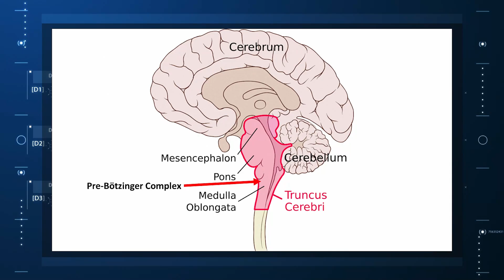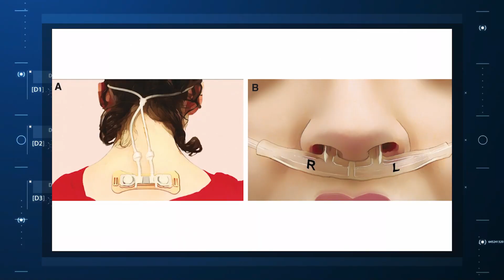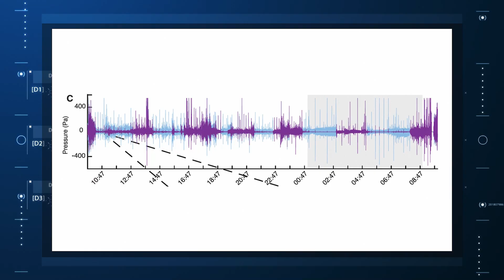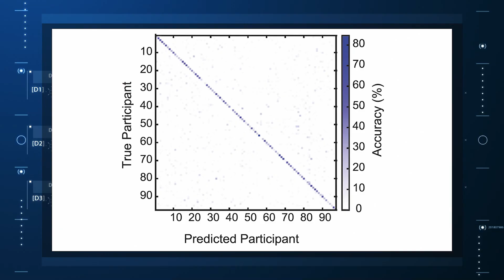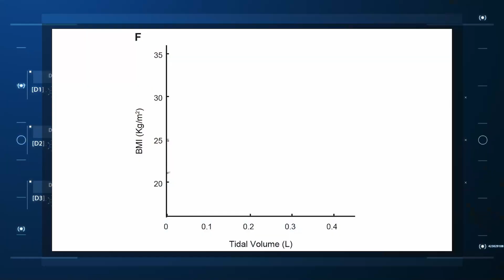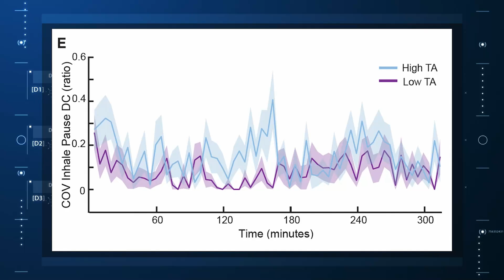What Your Breathing Says About Your Mental Health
Breathing is a vital function that is often taken for granted. In this episode of Impact Factor, Dr. F. Perry Wilson explores a groundbreaking study that reveals how the subtle nuances of your breathing patterns can act as a unique physiological signature, akin to a fingerprint. By analyzing the complex mechanics of nasal airflow, researchers have found a way to link your breath to your brain's inner workings, offering new insights into physical and psychological states.

This segment delves into a cutting-edge scientific paper published in Current Biology. Discover how new technology, an advanced nasal cannula, was used to precisely measure and quantify individual breathing patterns. The findings demonstrate that these unique patterns are so stable and distinct that they can be used for biometric identification. Furthermore, we examine the correlation between breathing characteristics and various health indicators, including body mass index (BMI), depression, and anxiety scores. This research suggests a powerful, non-invasive method for monitoring a person's mental and physical health over time.

00:00 - The Unconscious Act of Breathing
01:34 - Introducing Nasal Airflow Technology
02:27 - Breathing as a Biometric Fingerprint
03:52 - Linking Breathing to BMI and Brain States
04:52 - The Connection Between Breath and Mental Health
05:37 - A Practical Application for the Future
06:14 - Conclusion: The Breath Reveals All